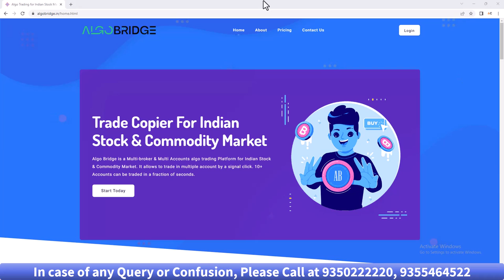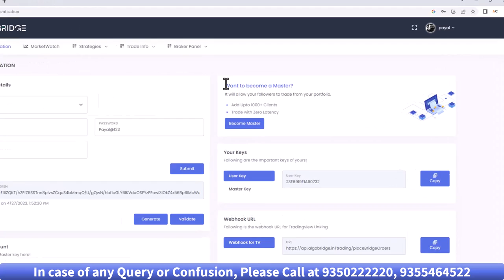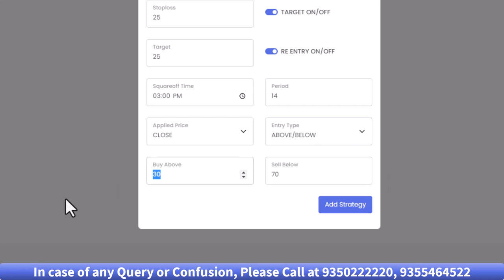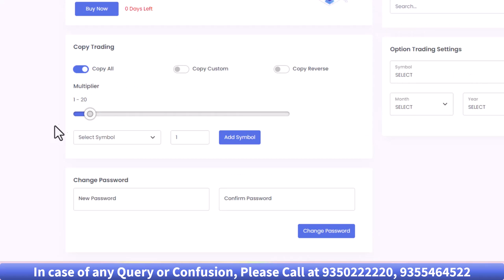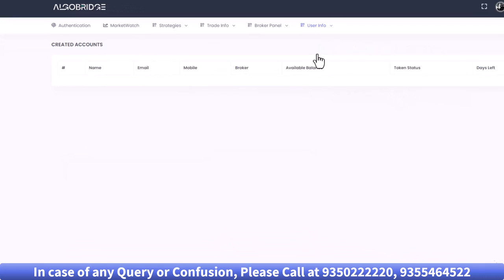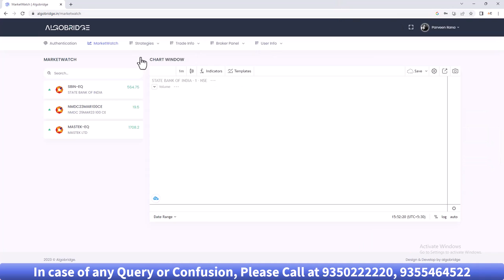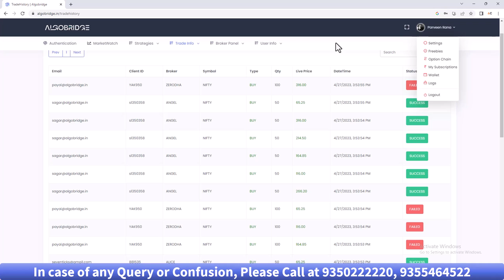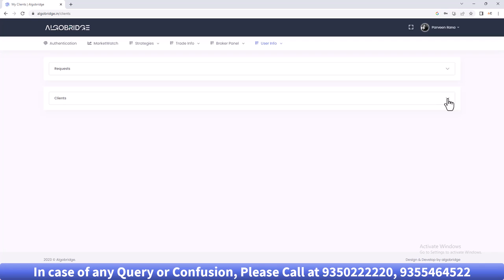Algo Bridge Version 2.0 | Copy Trading | Reverse Trading | Option Trading | Pre-Defined Strategies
Looking to enhance your algorithmic trading skills and stay ahead of the game? Look no further than the Algocrabs YouTube channel! Our expert team provides the latest insights, tutorials, and updates on algorithmic trading and the AlgoCrab platform, suitable for traders of all levels. With informative videos on strategy building, backtesting, real-time data analysis, and trade execution, we've got everything you need to succeed in the fast-paced world of algorithmic trading.

But that's not all! As a multi-broker Algo trading platform, Algo Crab supports over 25 brokers with pre-defined strategies and a bridge tool to connect with any charting software. We also offer custom strategies development services, including indicator creation and Expert Advisor development for MT4 or MT5.

Ready to take the next step? And if you have any questions, our friendly team is always available to help, just give us a call at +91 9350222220, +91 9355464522, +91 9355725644, or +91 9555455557.